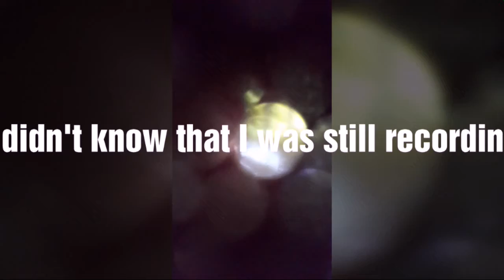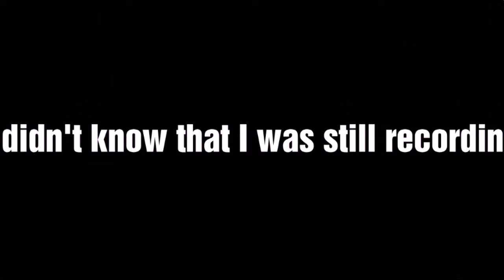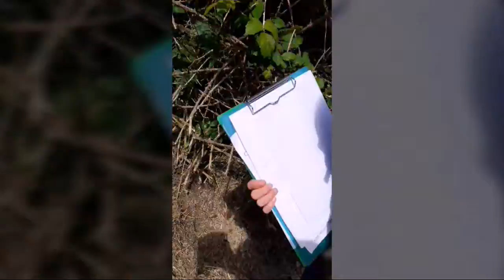Random video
Come join me and absalute fun as we venture into the great unknown.